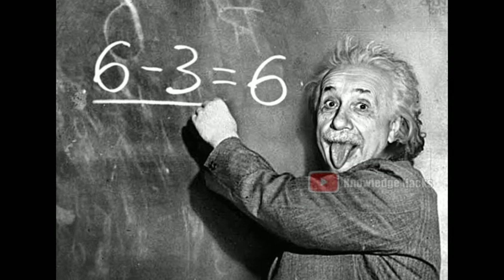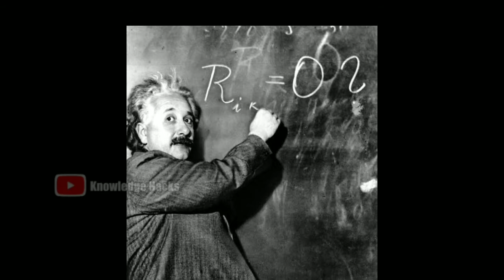Biography of Albert Einstein || Motivational story